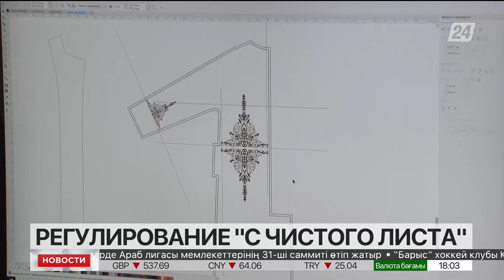Создание условий для развития бизнеса в РК обсудили А. Смаилов и Р. Баталов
Больше шести тысяч требований к бизнесу излишни. И это только в 18-ти сферах, еще столько же проверят до конца года, заявил Премьер-Министр на встрече с главой президиума Нацпалаты, передает «Хабар 24».